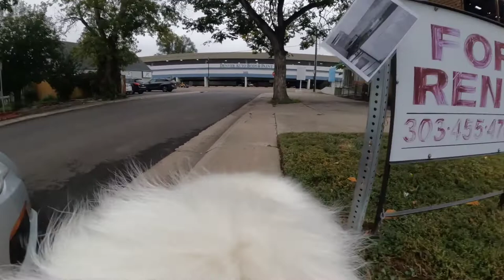Walk with Art, the 3-YO Great Pyrenees, at Colfax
TV for dogs. Come along and join the adventure as we walk through the streets of Denver and East Colfax, "the longest continuous commercial Street in America."  Art, the 3-year-old male Great Pyrenees guides the way with @APoochesPOV and easy listening music.

Music from shutterstock
Time to Start - Isaac Marshall
Anticipation - Evocativ
Good Time - SoundDesign
Big Success - Trending Music
Bring the Energy - Nick Petrov
The Way Back - Mocha Music